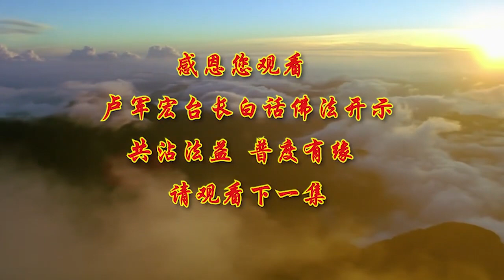37-卢台长【空性究竟 般若亦然】-卢军宏台长白话佛法开示（第三十七集）2020年4月8日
再深的佛法，也是离不开我们众生的心灵，对它的悟性和理解，师父刚才跟大家讲到这里，也要跟大家讲，我们这个空到底究竟不究竟，空性 你到底是空还是不空，是空到什么地方，是空到底了吗，我们说 空性绝对究竟，也就是说，这个空在我们现实生活当中也好，在我们学佛当中理解的佛理也好，是究竟 就是到底了，因为这个世界一切都是空，因为佛陀佛法早就告诉我们了，成住坏空。

所以要中观正见，对这个世界的空性，我们又不能整天说 反正空了，反正家也没有 反正家具也不要，反正我什么都不要，我无所谓了，那你这个人就是偏执，所以不能走偏的话，就是你一定要中观正见，借假修真，我们在人间 你说是空吗 是空的，但是又不是完全的空，而这个空是假空，就是我们的假的身体 假的物质，临时借给我们用一用，它不是一种彻底的拥有，也不是一种能够带走的，不会永久的，这种虚空不能影响你的本性的空。

所以般若毕竟最后就是空，当你彻悟了这个世界的智慧，懂得佛陀的智慧的时候，你就懂得什么才叫真正的空性，实际上这个空，怎么样让你心中能够得来，比方说 有些人喜欢打坐，哎呀 坐在那里 空空空，脑子里空 不要，我要空 我要空，但是他脑子里空吗，水烧开了吗，杂念纷飞，待会儿要去接孩子了，今天晚上还有什么东西没买，你们很多人在念经的时候，就会想起很多事情还没做，本来忙忙碌碌的时候，根本想不起来的，一坐下来念经，什么事情都想起来了，我还忘记了这个 我还忘记了那个，实际上那就是像，师父刚刚跟你们说茶叶沉淀一样的，人一沉淀 很多的念头就起了，所以要真正的空性是什么，因为你在忙着天天在求空，那你就叫空忙，你这个空求不到的，你忙了半天 你想求空，这个空它不是求来的，而是你自身的一种素质，是空来空你 不是你去空它，也就是说一个人要完全地放下，是自然地放下，它本来就慢慢地空了 它就来了，你自己脑子里没有杂念了，没有意念了，没有各种各样的虚幻的妄想妄念，那么他的空就来到你的身边，而不是你满脑子都是杂念，满脑都是意念，满脑都是妄想的时候，我求啊求啊，求菩萨让我空啊空啊，不要有杂念，那你忙到最后就叫空忙，就是空忙，所以叫你们要懂得这个道理，当你懂得这个道理，我不能求空，而是要把自己所有的杂念要放下来，那你这样做到心中自然，那你就是自然空 对不对。

是你完全忘记了 你放下了，你没有心中这件事情，你才自然地，他就没有这个寂寞，所以告诉你们 不是你去空它，而是它自然地把你净空，和变成一种完全的空无，在你心中的妙有，好，很多人在求空当中，都走了很多的反路，反路是什么 就是背道而驰，应该走这条路的 他没有走，因为很多人学偏了，把佛法说 佛法都讲空了，所以反正到最后都是空的，我现在就空了，怎么空，我什么都不管 我什么都不要了，那是偏，它不是你一种本空，你了解本空 你才能真正地解脱，本空是什么意思，就是你想把自己的思想感觉停留住，我们人活在这个世界上，很想把自己的思维停留住，把自己的意念停留住，实际上 师父告诉你们，停留不住的，你只有把这些全部消除，不去想 不去罣碍，你才能找到你第九意识的本空，所以很多人想不通，那么慢慢地感觉，想不通 感觉就留住了，当你一想不通，你把想不通的感觉留住了，当你一烦恼，你把烦恼就留在你的心里，当你在痛苦的时候，你这个空是空不掉的，因为你已经把你的本空遮住了，因为你的第七意识第八意识，已经把你的本空给遮住了，怎么样让它能够接触到本空呢。师父跟你们说，你们现在在听师父在演讲，有些人很认真，有些人脑子里还没空，还在听师父讲什么，有些人是自然空，听到师父讲到这个妙法，哎哟 很好啊，师父讲的白话解释佛的道理 很好，其他的根本不去想 叫自然空，而很多人在想，我以后生活当中我要空，我一定要听话，我一定要把杂念去除，我一定要把妄念去除，那你还是在杂念当中，还是在妄念当中，你这样的求空 你怎么空得了，所以要懂得，我们不空是正常 空也是正常，因为你感受到空，你已经在不空当中，当你没有感受到空而自然空，那实际上你的杂念早就跑掉了，所以我们学佛人学到后来，智慧生起的时候，别人 比方说杂念纷飞，跟你谈一些人间的杂事，他会使你变得非常地烦躁，变得非常地懊恼，跟他一样，这个时候你顺着他的脑子去了，那你就是没空，这个时候你脑子里会想，我不要去听他的，我要空 我要空 我不要去，那就是你在把自己的空赶走。

实际上感觉到痛苦 感觉到烦恼，就是受阴，就是业力的根本，因为你烦恼，你接受了一些负能量，这些负能量它有业障的，它的业障很重，你就会被痛苦所束缚，被这个力量 这种负能量的力量，你被它捆住 你解脱不了，你就有业障，所以你去看想不通的人，就是被这些业所缠绕，有的时候很多人说 我想空，靠坐禅，觉得打坐 觉得很静，坐禅的确会让你变得空，但是很多人一边坐禅，心头还是想 我要有个静的境界，我今天哪怕打坐我也要安静，我要空，那你还是在寻找着空性，还是在受阴，你如果坐下来打坐，你想都没想 我就是打坐，你这个时候脑子里什么都没想，你连打坐的念头都没有，你连说，我想要空想安静的镜头都没有，你是不是已经进入了空性，你在想这些时候，实际上你的杂念会横飞，你打坐的时候，你说 我今天打坐，为了把上个礼拜很多的烦恼的事情，把它消除，那么你解脱不了的，你打坐打坐，等到你觉得空了，哎 我现在不想了，哎 我打坐打空了，我不想了，你著相了 你又著相了，因为你空相了，你著空相了，所以学佛念经非常非常难，你今天说 我打坐好了，我没有杂念了，实际上这个杂念还在你的心里，因为你嘴巴里，你心里在想我没有杂念了。

我问你 你想到了这个杂念，这个杂念在不在你的心中，百分之一百在你心中，就像很多年轻人说 我不要他了，谈恋爱，算了 他不要我 我也不要他了，我早就把他忘记了，你说忘记了没有，过一会儿 人家问你，你别痛苦 你把他忘记算了，我想都没想过他，你说她心里有没有他，所以真正的解空，完全是根本没有意识存在，这就是师父前面跟你们说，真正的空性它是无意识，没有任何意识，强迫自己要去做这个空相，所以连这个空相都要空掉，没有空了，你说空了 你觉得清净，可是既然还有个清净，你又不空了，你心中说 我把这件事情忘了，那这件事情还在你心里，人家问你 你这件事情忘了吗，什么事情啊，你真的想不起来，你真的叫空性，所以佛法就是这么地奇妙，佛陀能够在两千五百年，就能够让我们每个人的心里，能够充满着智慧，让我们能够解脱，能够理解这个世界是苦空无常的，能够让我们早日解脱烦恼，就是让我们能够早一天脱离六道轮回，能够超脱六道轮回 共攀四圣，好。

给大家讲个故事，在拘留国有一位婆罗门，就是贵族，印度过去的贵族都叫婆罗门，名叫摩诃密，，他是富贵之家 非常富贵，连当地的拘留国的国王都拜他为师，就说明这个人非常好，摩诃密这个人虽然很豪富，但是他生性，他的本性非常地悭贪 吝啬，非常要钱，不信佛法 他不信佛法，听到有利可图，他无不争先恐后地想得到它。

他就见到了佛陀 就对佛陀说，佛陀 您游化各国，您有见过这么美的女郎吗，他以为佛陀一定要赞美的，哪知道佛陀说，哦 这七个女人，外表没有一点可以说是美的，这个婆罗门非常不开心，拘留国中没有一个人，说我的女儿相貌丑的，到了舍卫国来了，为什么你要说我的女儿长得丑陋呢，佛陀回答道，世界上的人都是以面容的美为准，而我认为，身不能贪细滑，口能不说恶言，意不能邪念，这才是真正的美，婆罗门无言以对。

在这个故事讲完之后，师父要告诉你们，从心理学上来讲，我们人对事物的认识当中，精神对物质的认识活动，存在着相互渗透，彼此制约 彼此含蕴的两个方面，这个方面是什么呢，就是实体认识，我们看一样东西，总归眼睛看到的，实实在在的东西，实体认识，真的内涵的价值的认识，那才叫真的是善的判断，所以你看表面上一个人长得好看，你要看他内心是不是善良。

所以在实践当中，我们学习佛法体检佛法的形成的，真实感和道德感，所以我们学佛人要懂得，什么叫真正的美，能够学佛的人，他不贪不瞋不恨的人，那叫真正的美，没有贪瞋痴慢疑的人叫美，不贪的人，真的 这一个对他美的一个审美过程，实际上就是追求着心灵当中的美，要求美和善的和谐，达到美和善的统一，所以表面上的东西，并不能说明它内在的含蓄的东西，我们人类很多的生存，在这个世界上其实很复杂的，因为我们眼睛看到的东西，比较复杂 凌乱，善恶都分不清楚，我们不知道 很多东西，这个是好的还是不好的，就说我们从小父母亲教我们的，一些概念性的问题，都不一定是正确的，所以让我们在这个人间，有时候黑白不分，实际上在你认识自己的，内心的本质的时候，我们要懂得内心纯洁的本质，那是永远不会变的，小的时候我们很善良，损坏东西我们就要赔，但是父母亲可能看你损坏东西，一看边上没人 拖着你就走，你可能还会拉着母亲或者父亲的手说，爸爸 我把他们东西弄坏了，我要赔他们，所以当你深入到你的本性当中，他实际上是没有善恶的，，因为犹如一张白纸，你画上了各种图案，你不管画上什么图案，你最后只要用褪色的墨水，把它洗刷，就像油画一样 你把它给洗掉，还是恢复它本来的洁白，所以每一个人的本性还是洁白的，这就是我们为什么要学佛的道理，我们的本性都是善良的，我们只有通过自己的本性，我们才能理解佛性，否则你被五欲六尘所染，你永远不知道佛性的，真正的纯洁的本性。

所以师父要你们识心亦然，认识自己的心就是这样，我们要用智慧的水，来涤荡我们内心的污垢，洗刷我们昔日的内心的污秽，所以我们的内心的纯洁那是光明的，这就是我们为什么要学佛，来恢复我们拥有的本来面目，佛陀在两千五百年前就告诉众生，众生皆具佛性，我们只有把自己的佛性修出来，把我们本性当中，最纯洁最善良的佛性修出来，我们才会找到真正的家，我们才能真正地理解佛法的真谛，好 今天跟大家《白话佛法》，就说到这里，我们下次节目再跟大家继续说，谢谢大家。